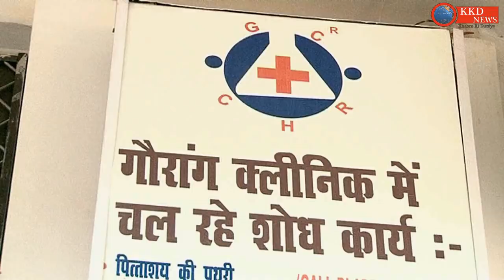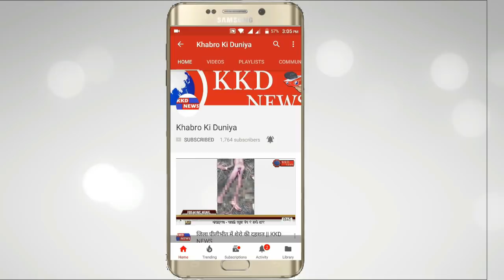Dr. Gaurang Gupta || मानसिक तनाव क्यों होता है || किस वजह से होता है || KKD NEWS